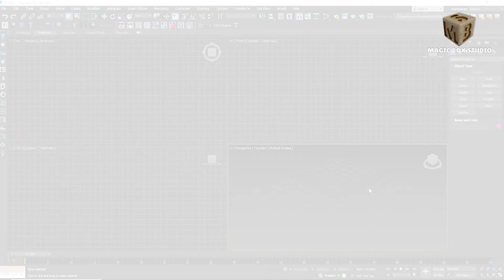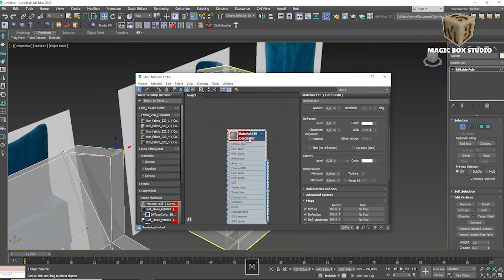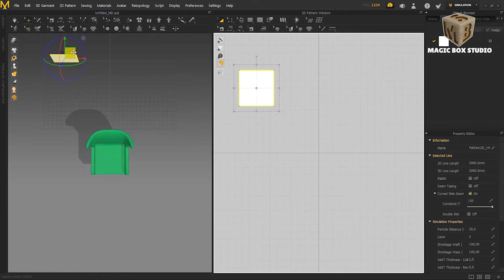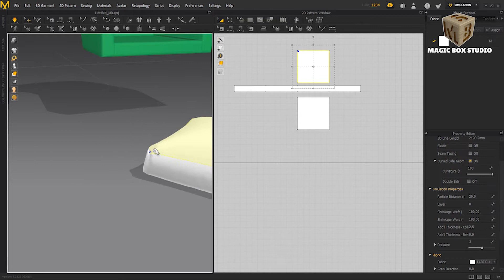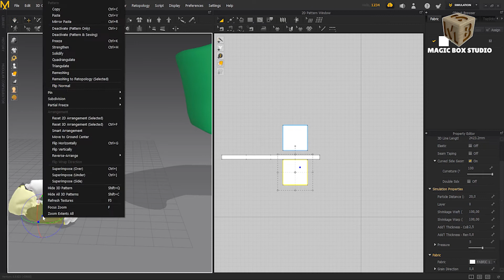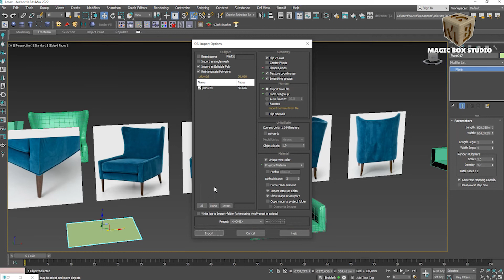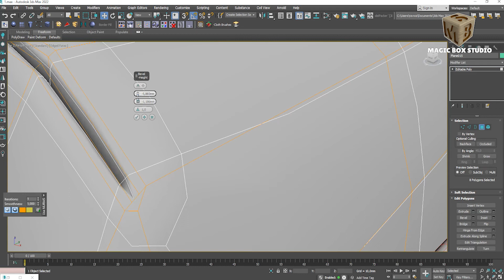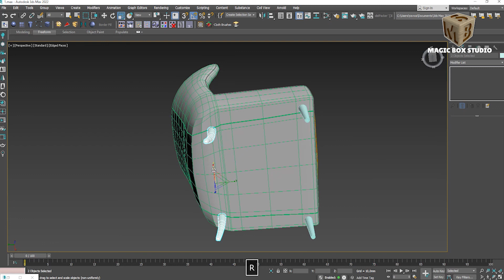3DS MAX & MARVELOUS DESIGNER armchair marlow wing modeling ǀ Part I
Today we model armchair marlow wing at 3ds max and marvelous designer.

The tutorial lasts 30:00 minutes and I hope you can work this out. If you have any questions, please write under comments.